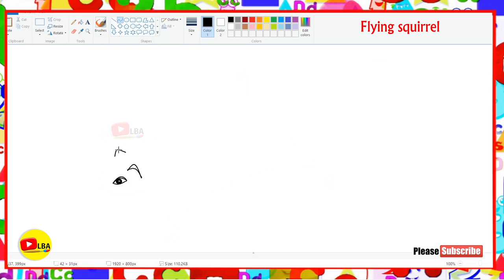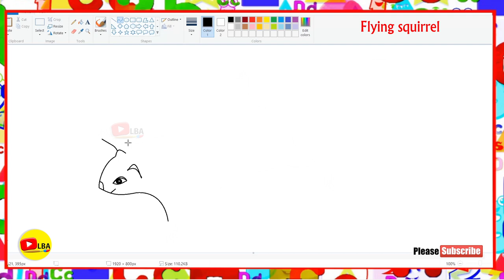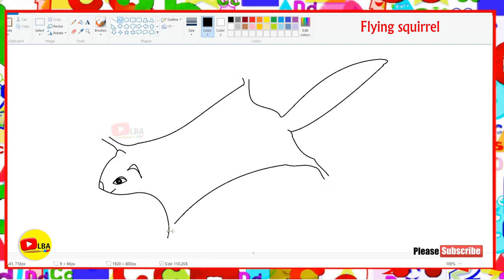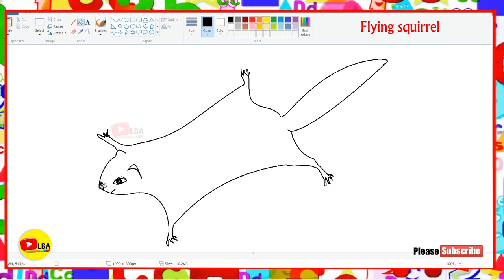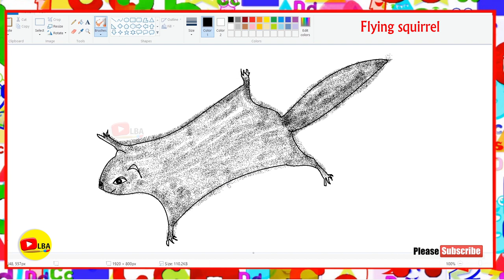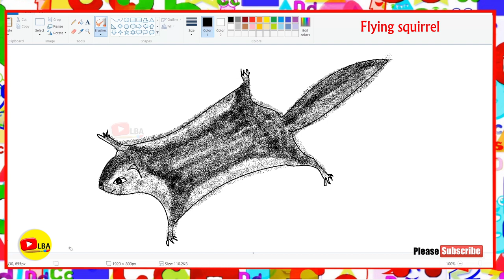How to draw Flying Squirrel | LearnByArts